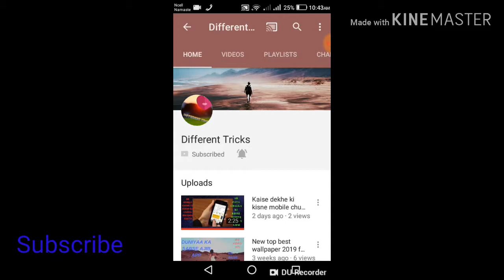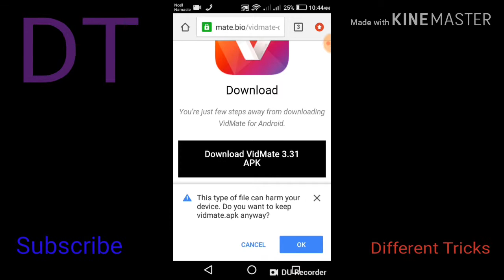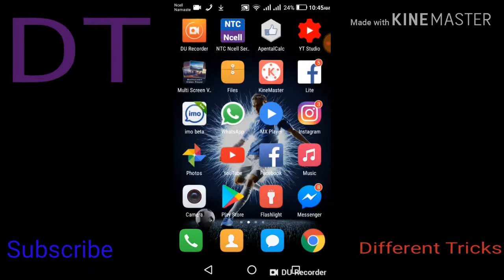How to download vidmate anyway in any android phones...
About this video:- Hello dosto aaj main aap ko batane wala hu k kaise vidmate download hota hai ..
to chaliye  dosto hum jaan lete hain aur uske liye aapko is video ko puri dekhe bich me skip naa kare...

Hoow to download vidmate
vidmate kaise download kare